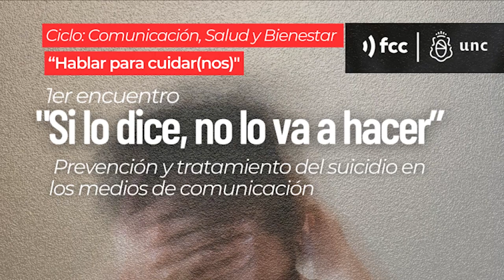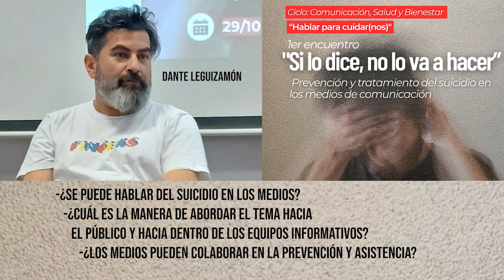“Si lo dice, no lo va a hacer". Prevención y tratamiento del suicidio en los Medios de Comunicación.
Programa de Promoción de Salud y Bienestar de la FCC.
1er. encuentro del Ciclo: “Si lo dice, no lo va a hacer. Prevención y tratamiento del suicidio en los medios de comunicación”.

Exposiciones de:
-Lic. Alejandra Rossi, psicóloga especialista en intervención en crisis, experta en suicidios.
-Natalia Lazzarini, periodista científica especializada en salud (La Voz y UNCiencia)
-Dante Leguizamón, periodista de los SRT.

Presentación del Ciclo: Marta Pereyra
Moderadora: Victoria Mendizábal
Registro y edición: Hugo N. Mamani, Secretaria de Planificación FCC

Organizadores:
-Secretaría Académica, Profesorado Universitario en Comunicación Social, Área de Educación a Distancia, CÚBICA, Laboratorio de contenidos en Ciencia, Salud y Ambiente, LABICS, Laboratorio de Innovación en Comunicación Sonora.

Facultad de Ciencias de la Comunicación - UNC -
Córdoba, 29 de octubre 2024.